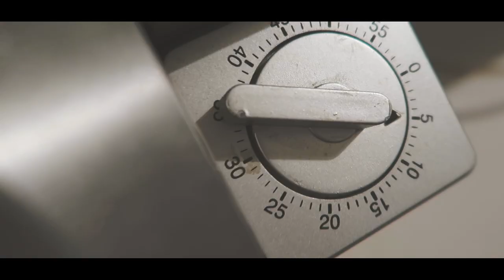JELENA KARLEUSA LIVE 2017 - MEIN TRAUM WIRD WAHR. Daily Vlog 05 | Diana Delo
Hey friends, im heutigen Daily Blog wird ein Kindheitstraum von mir wahr: ich sehe Jelena Karleusa Live 2017 und das auch in Farbe und direkt vor mir. Wow. Jelena Karleusa ist ein riesen Balkanstar und für all´meine Jugo Ladies out there: Jelena Karleusa Nova pesma 2017 - sta mislite? Wann ist es soweit?

DER ZAUBERDRINK, um deinen Stoffwechsel anzukurbeln und somit auch Fett zu verbrennen geht wie folgt:

1 Glas warmes Wasser
1 Limette pressen
1 Prise Himalaya Salz

( auf leeren Magen trinken und vor dem Frühstück trinken)

ODER:

Ingwer ( 5cm lang)
3 Limetten
1 Gurke
1 Bund Petersilie
1 Schuss Apfelessig
1 große Prise Himalaya Salz
( alles miteinander vermissen und stilles Wasser dazu geben. Abends vor dem Zubettgehen ein Glas trinken und das Fett verbrennen über Nacht)

Meine Sportklamotten, Shakes etc. bzw. ähnliche Produkte

MEIN MODE LABEL

* MEIN MAKE-UP IN DIESEM VIDEO *

lernt ihr unser neues Team kennen und seht neue Artikel zu den Themen Interieur, Fashion, Travel, Lifestyle usw.

* Produkte, die mir kosten- und bedingungslos zur Verfügung gestellt wurden. review tipps